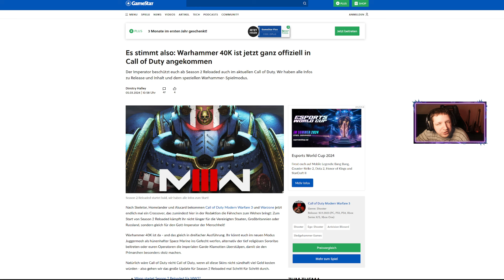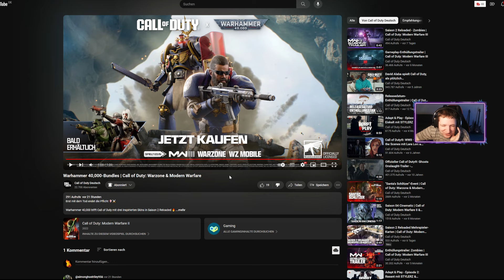Reaktion auf Warhammer 40,000-Bundles | Call of Duty: Warzone & Modern Warfare